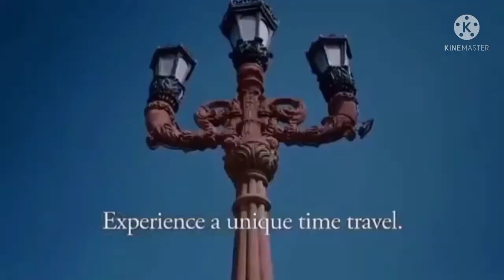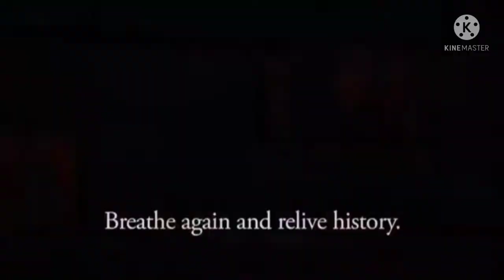U-BE$ TV | iFERN FEARLESS SIZZLE,MID-YEAR RALLY @Las Casas Filipinas De Acuzar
U-BE$ TV | U-BE$ TV | iFERN FEARLESS,MID YEAR RALLY PLACE @Las Casas Filipinas De Acuzar

This Video was taken actual in the place where ifern mid yr rally  held.

pandemic,
pandemic movie,
pandemic effect belo,
pandemic song,
pandemic girl,
pandemic trailer,
covid19
 pandemic effect
pandemic part 2,
pandemic concert,
 pandemic effect
ifern,
ifern products,
infernal rba,
ifern testimony,
ifern ndo,
ifern rba 2021,
parademic income
online
trending
success story
fern d
fern active
milkca
aurora products
aurora lotion
aurora eye cream
aurora serum
ifern coffee
fern flex
RBA
sizzle
event
testimonies
pay out
tseke
ndo
training
ndo
skills
attitude
ifern journey
testimonies
pay out
tseke
ndo
training
ndo
skills
attitude
pregnancy testimonies
pcos
cure cancer
kill cancer cell
ifern journey
Our Products
GMANetworkGMANetwork
DonnalynDonnalyn
WowowinWowowin
fliptopbattlesfliptopbattles
SuperbLyricsSuperbLyrics
TinoKidsTVTinoKidsTV
TukomiTukomi
angelicajaneyapangelicajaneyap
ClarkTVClarkTV
MechanicZMechanic
FEATRFEATR
iWantTFCiWantTFC
Vividplays ChannelVividplays Channel
ElginElgin
EmmanNimedezTVEmmanNimedezTV
Wil DasovichWil Dasovich
LIVELOVEPARTY.TVLIVELOVEPARTY.TV
Kristian PHKristian PH
News5EverywhereNews5Everywhere
YowYow
KaalamanKaalaman
iNSECTiONiNSECTiON
Ben&BenBen&Ben
CoversPHCoversPH
SachznaSachzna
Shaina DennizShaina Denniz
FavisoFaviso
LasCasasFilipinasDeAcuzar
ifern mid year rally